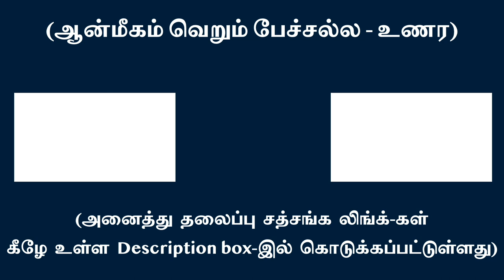இரட்டை - முப்புடி சுழற்சியில் சிக்க வைப்பது நான் - பாவம் | சுவாமி அருணாசல ரமணன்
One is caught in the dualities of feelings with the triad of reactionary movements by ego l Swami Arunachala Ramanan